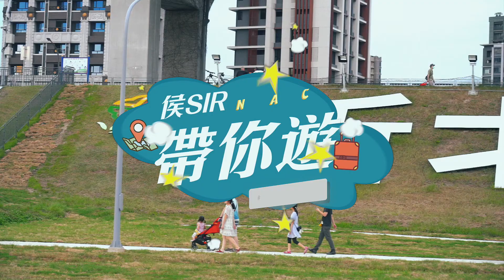【侯Sir帶你遊】新北兒童藝術節 Ｘ 熊猴森公園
一年一度專屬孩子們的歡樂天地，今年夏天市府替孩子準備的第一份禮物，「2020新北兒藝節」開跑囉！

日前在 新北三重 的 新北大都會公園 裡面的全新「熊猴森樂園」熱鬧舉行，傍晚微風徐徐，好多爸爸媽媽、爺爺奶奶帶著家裡的小寶貝、毛寶貝一起出來玩。

紙風車劇團帶來的「紙風車的魔法書」表演，精湛的演出讓 侯Sir 彷彿回到童年一般，尤其當巨型 小飛象 氣球緩緩降落，看著孩子臉上綻放的純真笑容與可愛的笑聲，團隊們的辛苦都是值得的。

今年除了可以來參加以「怪獸訓練場」為主題的兒藝節，現場有超過80場演出、30組藝術裝置和10種藝術體驗活動，等著所有小怪獸來大玩特玩。也能來全台最大堤坡滑梯樂園「熊猴森樂園」，玩好玩滿31座特色滑梯和超過100組遊樂設施，絕對讓大人小孩都玩得盡興。

提醒大家同樂之餘，別忘記遵守 防疫規則 ，人潮擁擠無法維持 社交距離 時，務必將口罩戴上，做好自我防護措施；天氣炎熱，也請注意防曬及補充水分。今年夏天，就帶著全家大小一起出遊，到 新北大都會公園 與孩子一同創造美好的童年回憶吧！